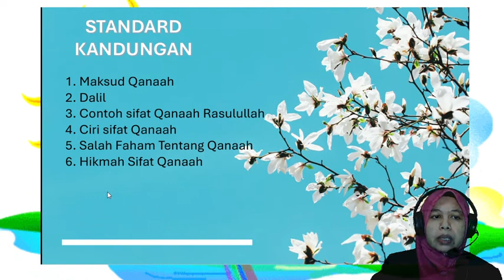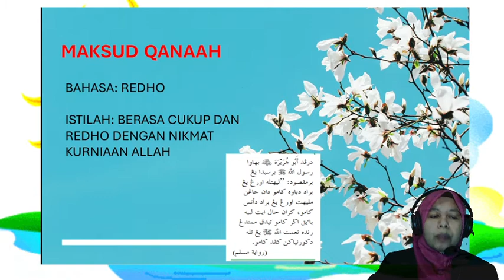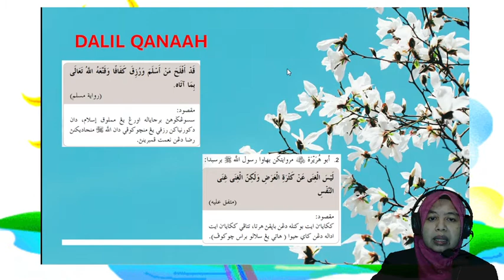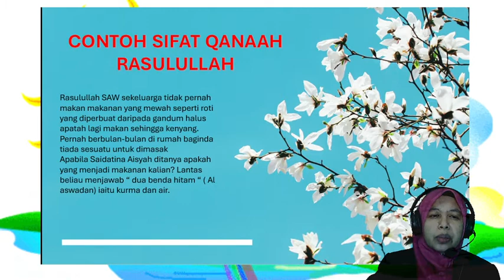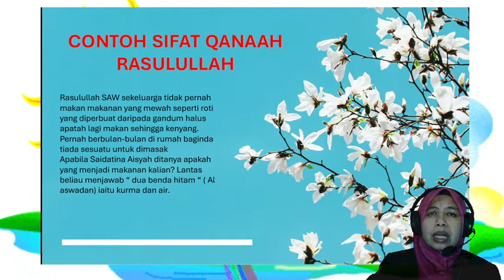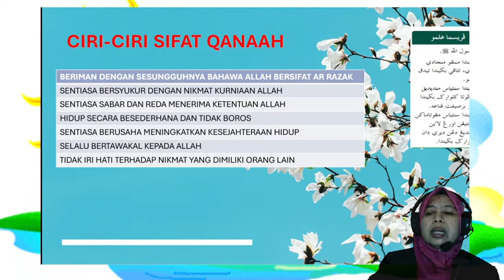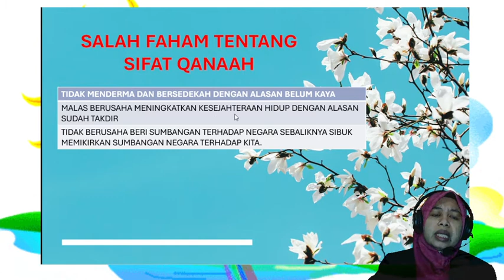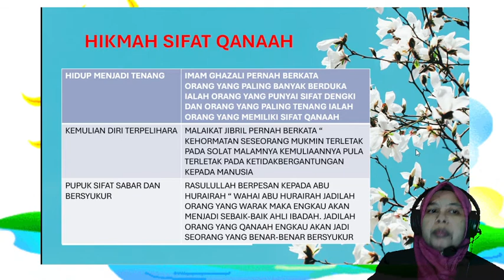QANAAH HIASAN PERIBADI |PENDIDIKAN ISLAM | TING 3 | BIDANG AKHLAK | PELAJARAN 24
Bidang Akhlak Pelajaran 24
-Maksud Qanaah
-Dalil Qanaah
-Contoh Qanaah Rasulullah SAW
-Ciri Sifat Qanaah Rasulullah
- Salah Faham tentang Konsep Qanaah
- Hikmah Sifat Qanaah